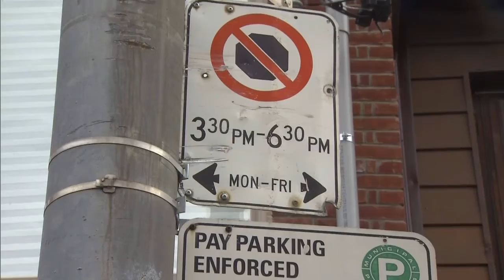Chief Blair on Project Brazen 2 , police salaries & his health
Toronto police chief Bill Blair spoke with City The 5 to discuss his decision that provincial police take oversight of Project Brazen 2, police salaries, his recent knee surgery and his new grandson.